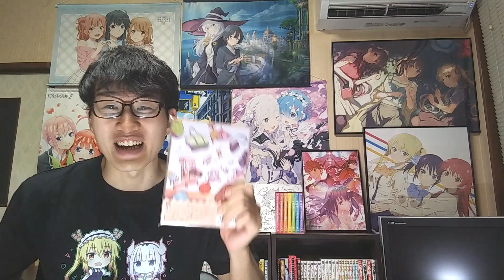【アニメ円盤最新売上】『小林さんちのメイドラゴンS(2期)』はいったい何枚売れた？『SSSS.DYNAZENON』が実は！？『オッドタクシー』は未だ伸びる！【2021年夏アニメ】【2021年春アニメ】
【2021年夏アニメ】円盤が売れる確率大の作品を一挙紹介&円盤売上枚数を予想します【昨日からかげきしょうじょ!!がついに発売開始】【2021年春アニメも2作品紹介】

【アニメ円盤最新売上】「オッドタクシー」がついに〇〇！？「ウマ娘(2期)」は20万枚間近！「はめふら(2期)」や「うらみちお兄さん」、「かげきしょうじょ!!」も！【2021年夏アニメ、春・冬アニメ】

【アニメ円盤最新売上】「はめふら(2期)」、「うらみちお兄さん」の売上がついに明らかに！「かげきしょうじょ!!」は未だ〇〇？「東リベ」や「ウマ娘(2期)」の売上も！【2021年夏アニメ、春・冬アニメ】

【今回円盤売上を紹介した作品（全部で6作品）】
・小林さんちのメイドラゴンS(2期)【2021年夏アニメ】

・乙女ゲームの破滅フラグしかない悪役令嬢に転生してしまった…Ｘ【2期】【2021年夏アニメ】

・うらみちお兄さん【2021年夏アニメ】

・かげきしょうじょ!!【2021年夏アニメ】

・SSSS.DYNAZENON【2021年春アニメ】

・オッドタクシー【2021年春アニメ】

【2021年夏アニメ】今後の円盤発売予定日一覧

9/28（火）　ラブライブ！スーパースター!! [1-2話]
9/28（火）　転生したらスライムだった件 第2期 第2部 [37-42話]
9/28（火）　アイドリッシュセブン Third BEAT! [1-3話]
9/29（水）　魔法科高校の優等生 [1-2話]
9/29（水）　死神坊ちゃんと黒メイド [1-2話]
9/29（水）　100万の命の上に俺は立っている [全24話]
9/29（水）　迷宮ブラックカンパニー [1-4話]
10/06（水）　カノジョも彼女 [1-3話]
10/06（水）　精霊幻想記 [1-6話]
10/13（水）　天官賜福 [1-6話]
10/13（水）　ピーチボーイリバーサイド [全12話]
10/13（水）　現実主義勇者の王国再建記 [全13話]
10/15（金）　チート薬師のスローライフ～異世界に作ろうドラッグストア～ [全12話]
10/27（水）　ヴァニタスの手記 第1クール [1-3話]
10/27（水）　白い砂のアクアトープ [1-4話]
10/27（水）　RE-MAIN [1-4話]
10/27（水）　ぼくたちのリメイク [1-6話]
10/27（水）　ゲッターロボ アーク [1-4話]
10/27（水）　平穏世代の韋駄天達 [1-3話]
10/27（水）　月が導く異世界道中 [1-3話]
10/27（水）　女神寮の寮母くん。 [1-5話]
10/27（水）　指先から本気の熱情2-恋人は消防士- [全8話]
10/29（金）　TSUKIPRO THE ANIMATION 2 [1-2話]
11/24（水）　マギアレコード 魔法少女まどか☆マギカ外伝 2nd Season [1-3話]
11/26（金）　探偵はもう、死んでいる。 [1-4話]
11/26（金）　ひぐらしのなく頃に卒 [1-3話]
12/08（水）　Sonny Boy -サニーボーイ- [全12話]
12/22（水）　ジャヒー様はくじけない！ [1-4話]

■未定
アサルトリリィふるーつ
D_CIDE TRAUMEREI
NIGHT HEAD 2041
出会って5秒でバトル
SCARLET NEXUS
ぶらどらぶ
俺、つしま